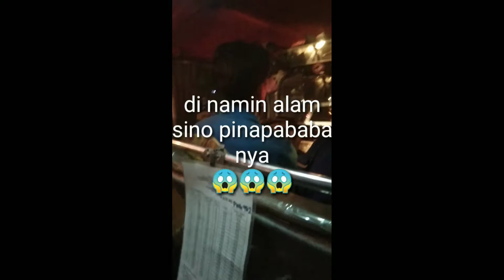Eksena (May Multo Sa Jeep)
Yung Sobrang Creepy nung Driver may Pinapa Baba sya na hindi namin nakikita hanggang sa.

-Salamat Mga Ka Nayon